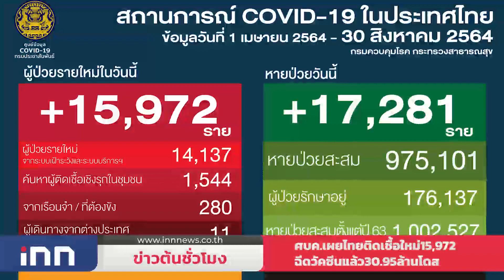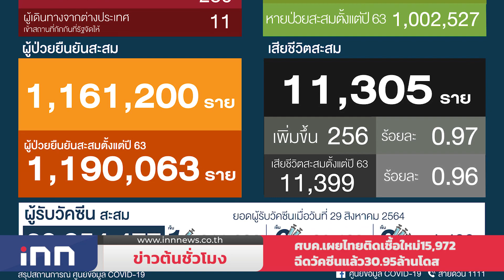ศบค.เผยไทยติดเชื้อใหม่15,972ฉีดวัคซีนแล้ว30.95ล้านโดส : ข่าวต้นชั่วโมง 14.00 น.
- ศบค.รายงานไทยอันดับ 29 โลก ติดเชื้อใหม่ 15,972 ราย สะสม เสียชีวิต 256 ราย เหลือรักษาตัวในโรงพยาบาล 176,137 คน ฉีดวัคซีนแล้ว 30.95 ล้านโดส

- นายกฯกำชับให้ รัฐมนตรีที่ถูกอภิปรายไม่ไว้วางใจ ชี้แจงข้อเท็จจริง ให้ประชาชนรับทราบ และขอให้พรรคร่วมรักสามัคคีกัน มอบโฆษกฯใหม่ตอบคำถามแทน

- รัฐบาล ตั้งวอร์รูม ติดตามการอภิปรายไม่ไว้วางใจ ชี้ฝ่ายค้านเล่นนอกเกม หากใส่ร้ายป้ายสีสร้างความเสื่อมเสียเตรียมดำเนินคดีทันที